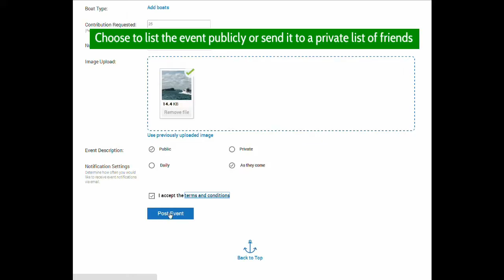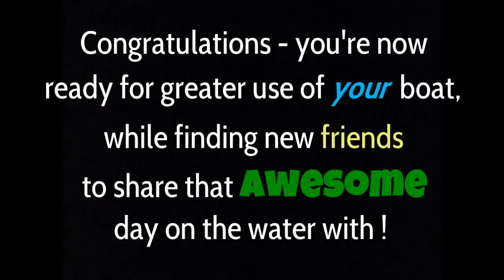CrewWithMe - Creating a Boating event to find crew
Here we show Boat owners how to create an event that allows them to find and connect to new friends for an awesome day on the water.We use Fishing as an example however you can also plan a sailing trip, wakeboarding or waterskiing, diving, or paddling.

Take a look for current events or add your own request